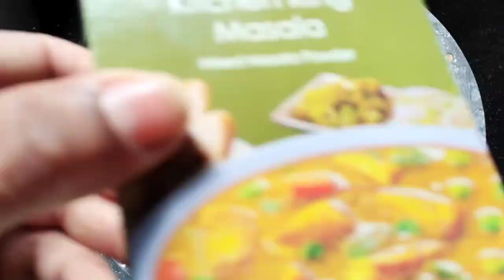सगळं कष्ट वाया गेलं😔 एकाच वाटणात झटपट मोडाची मटकी😋 मिसळ, शेव भाजी, पुरी भाजी सोबत खा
श्री स्वामी समर्थ 🙏रोजच्या भाजीला लागणार वाटण एकच वाटण बनवा सुक्या आणि रस्सा भाजीसाठी वापरा चवदार भाज्या होतात
शेंगाच कुठेही जास्ती लागत नाही 😋